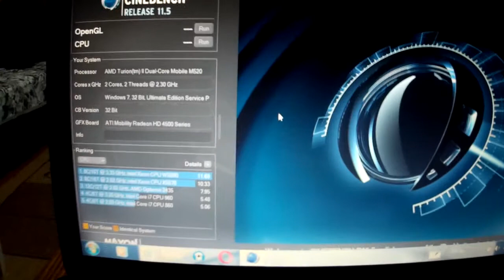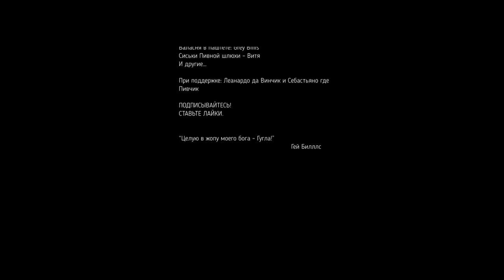Сinebench r11.5 Turion II M520 2.3 Ghz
Сinebench r11.5 Turion II M520 2.3 Ghz Тестим ноутбучный процессор на 32 битной операцинной системе.